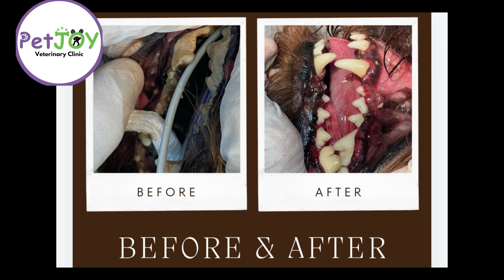تنظيف جير الأسنان للكلاب واخصاءها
اخصاء أو تعقيم الكلاب وتنظيف جير الأسنان